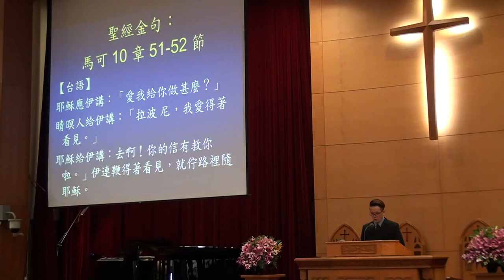20170115台語禮拜 啟應文